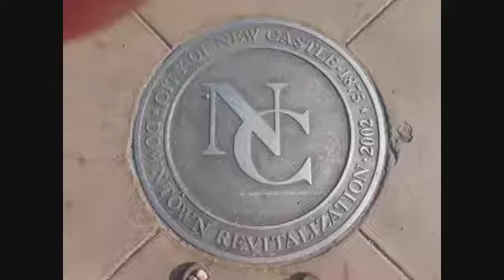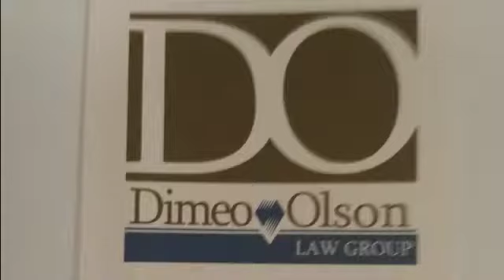NCTV45 NooN NewsWatch Friday June 9, 2017 with Angelo Perrotta